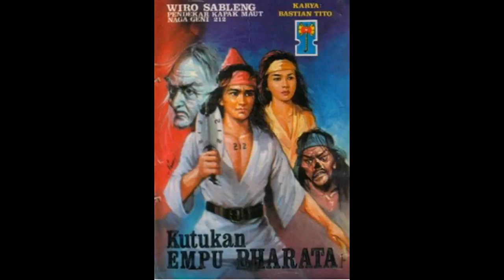Seri Cerita Silat Wiro Sableng 013 Kutukan Empu Bharata